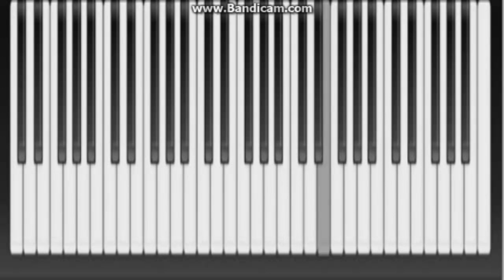Richard Marx - Right Here Waiting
Daca va placut Like/share/  Facebook